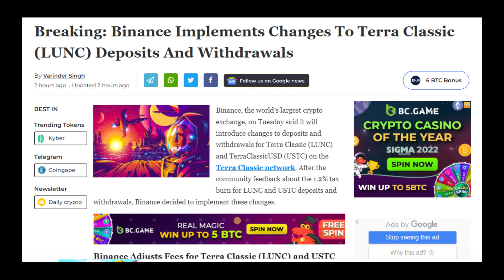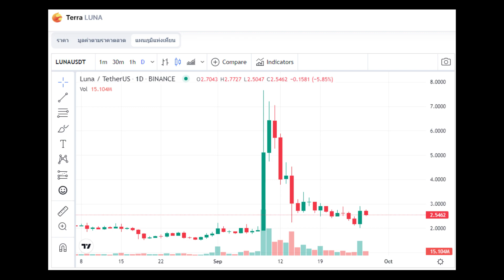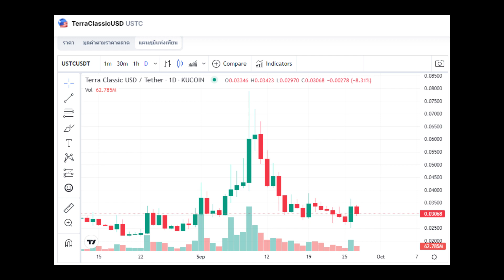Terra Classic LUNCล่าสุด Binance แถลงข่าวเปลี่ยนแปลงหักภาษี 1.2% บนเครือข่าย Terra Classic